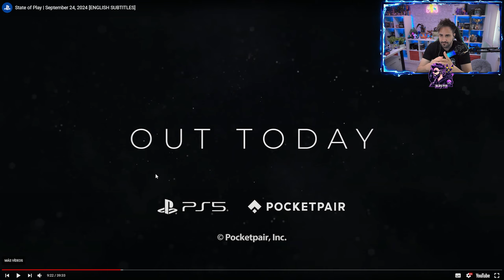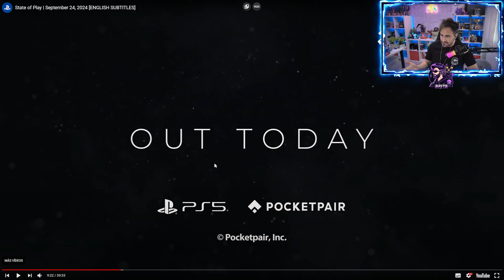REACCIONAMOS al SONY State of Play 2024 👀